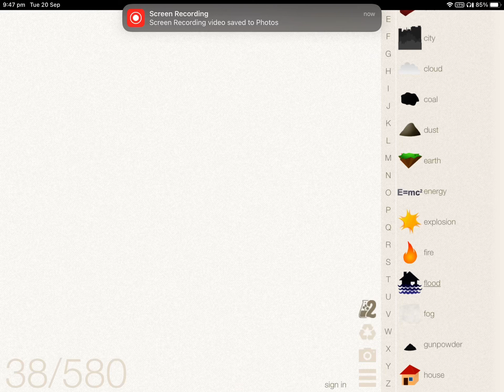How to make village